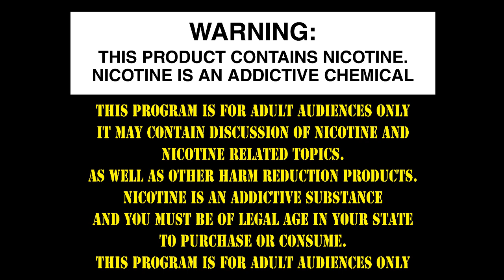The High End Vape Forum